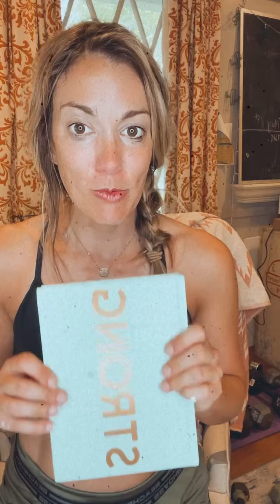If you need STRENGTH + MOBILITY!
Which we all do!!!

This workout program is for you!!

We will focus on MIND + BODY + SPIRIT!